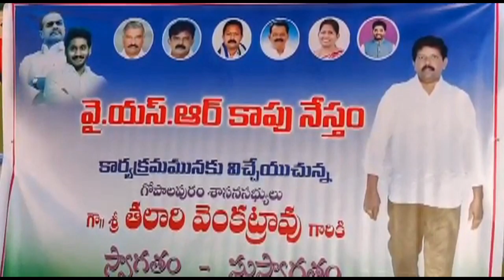25-6-2020 news1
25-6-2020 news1